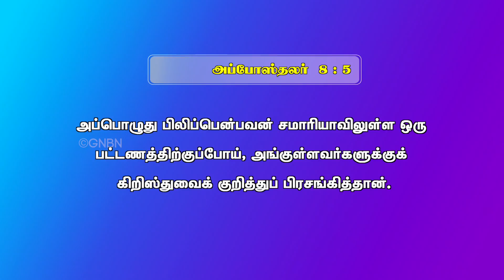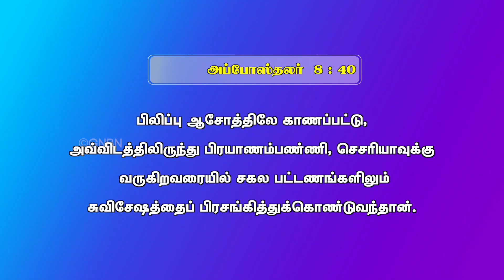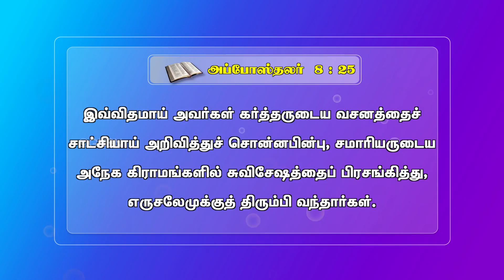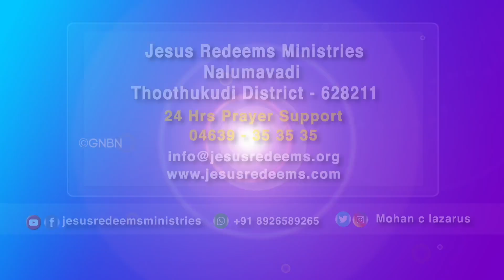கடைசி கால எழுப்புதலில் மேய்ப்பர்களின் பங்கு ! | Revival Fire | Bro. Mohan C Lazarus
இந்த நிகழ்ச்சியின் மூலம் நீங்கள் பெற்றுக்கொண்ட நன்மையை எங்களுக்கு தெரியப்படுத்துங்கள்.

உங்கள் சாட்சி தேவனை மகிமைப்படுத்தட்டும்!